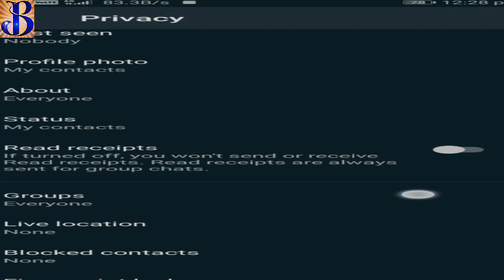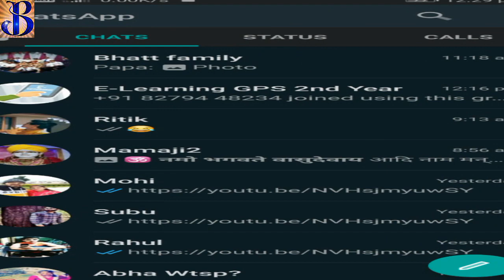देखिये 3 आसान TRICKS जिनसे आप किसी का भी WHATSAPP STATUS देख सकते बिना उसके जाने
How to see Anyone Whatsapp Status Without let them knowing?

Kisi ka b status bina uske jane kese dekhe?
WhatsApp status tips and tricks
How to see and anyone status On whatsapp?
WhatsApp Web
Whatsapp web ko kese use kre?

Follow me on tweeter (@SachinB91435558).
Follow me on the Facebook by liking and following my Facebook page"Sachin Bhatt Knowledge's Power ".

This video is about = How to see anyone Whatsapp status without let them knowing?

Sachin Bhatt